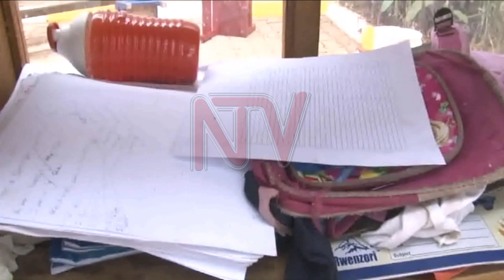Police to investigate cause of Kisaakye school fire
The Police say preliminary investigations into the cause of the fire that gutted a boys' dormitory at Kisaakye Nursery and Primary school in Mengo, Lubaga Division point to electricity but no conclusions can be drawn. The fire which started at around 11 AM destroyed property. There were no casualties but classes have been suspended for now.